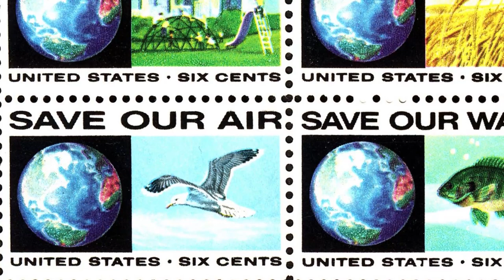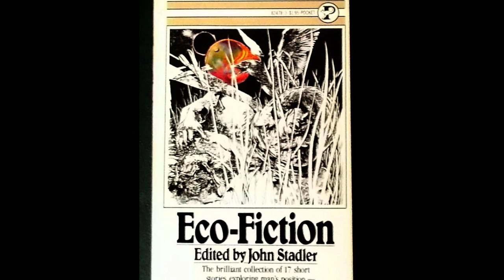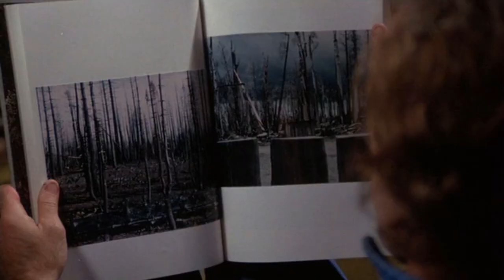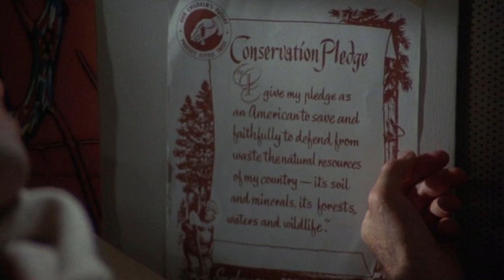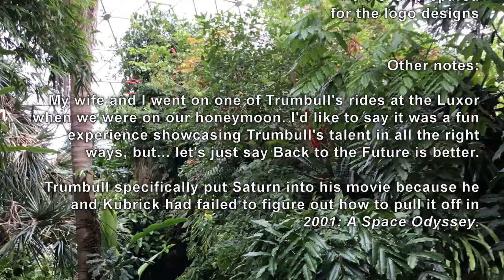Sci-Fi Classic Review: SILENT RUNNING (1972)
This cult classic deserved better than it got when it released without any marketing.